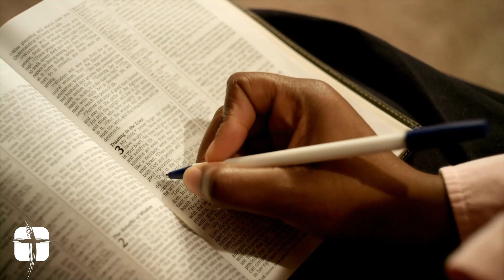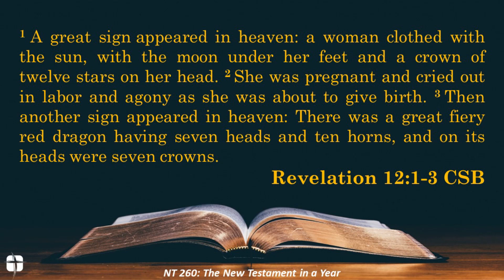Daily Connection with Pastor Brent for 12/15/23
Welcome to today's Daily Connection! Where we get into the Word, and more importantly, the Word gets into us!  Today, Pastor Brent finishes out the week with our "NT 260 - The New Testament in a Year" series, focusing on Revelation 12.

Please be sure to us join for worship and connect groups this Sunday! The first worship service is at 8:30, connect groups take place at 9:45, and the second worship service is at 11:00. We sincerely hope will join us in praise and worship of our heavenly Father and in connecting with our brothers and sisters of faith!

If you are not able to join with us physically, we hope you can through one of our live streams. You can find us at: